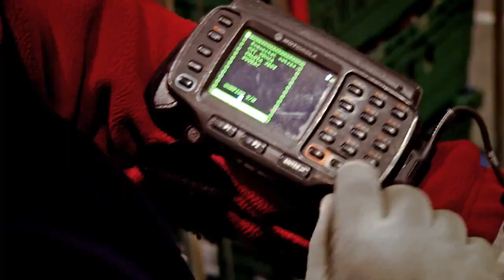Z wizytą w Centrum Dystrybucji Tesco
Centrum Dystrybucji Tesco w Gliwicach